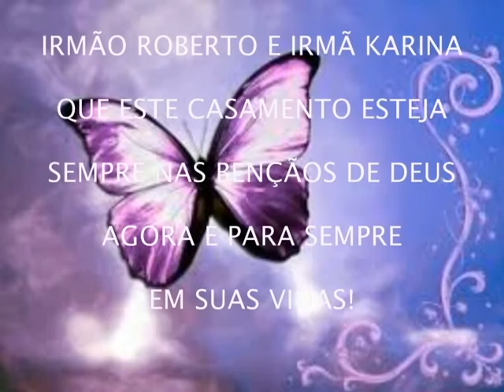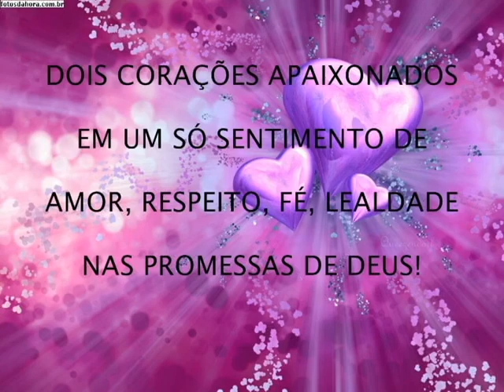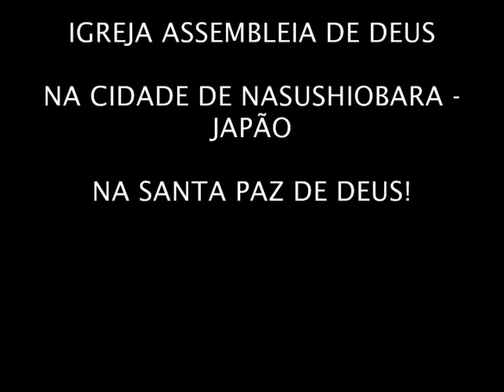ROBERTO E KARINA - 01.12.2013 - FOTOS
FOTOS DOS 10 ANOS DE CASAMENTO REALIZADO NO SALÃO DA IGREJA ASSEMBLEIA DE DEUS - NASUSHIOBARA - JAPÃO